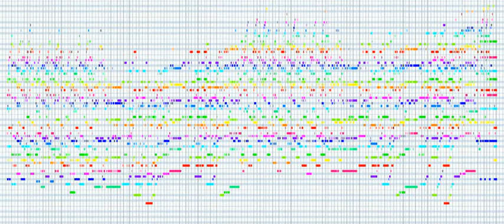Luigi Verdi: Danza del fuoco, per ensemble strumentale (1997)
Registrazione dal vivo. Padova, Sala dei Giganti del Liviano,  Ensemble Webern, Direttore: Luca Belloni (26/2/2004).